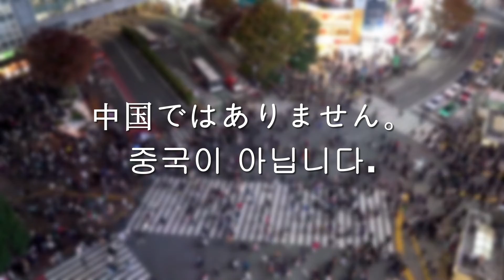003 [ではありません]-[문법]-[부정문]-[가 아닙니다]-일본어초급